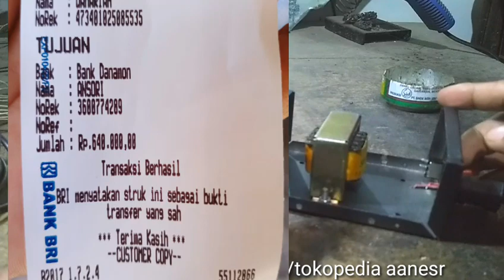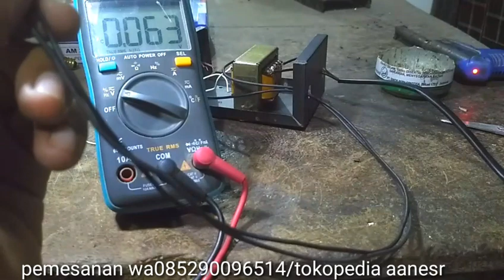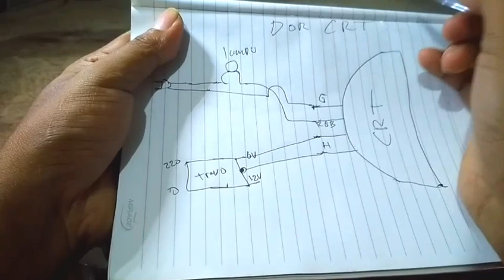wajib punya!!alat servis wajib dimeja kerja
perakitan alat dor crt paling mantap